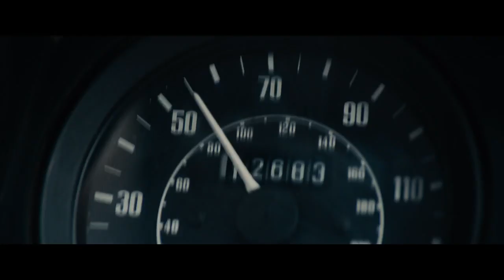A Higher Class of Hero